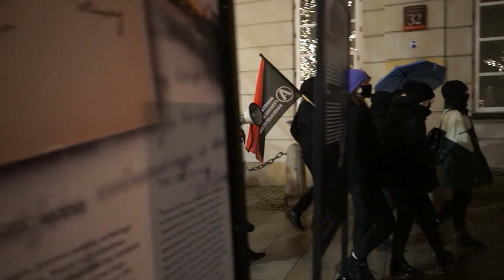Solidarnościowy Spacer z Babcią Kasią 30.12.2020 Warszawa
30 grudnia 2020 spod kolumny Zygmunta w Warszawie wyruszył Solidarnościowy Spacer z Babcią Kasią. Wśród protestujących była Nela, dziewczyna której policja 9 grudnia złamała rękę. Grupa około 30 osób przeszła Krakowskim Przedmieściem, zatrzymując się pod Pałacem Prezydenta oraz Uniwersytetem, by udać się Świętokrzyską pod siedzibę TVP na placu Powstańców. Na ulicy Wareckiej grupa podziękowała mieszkańcom jednej z kamienic za użyczenie drabiny, która mogli wydostać się z policyjnego kotła miesiąc wcześniej. dalej Chmielną, aby zakończyć na Patelni (Metro Centrum). Hasła jakie wznosili to "solidarność naszą bronią", "Babciu kochana, nigdy, przenigdy nie będziesz szła sama", "trochę niebiescy, a trochę brunatni", "miotły w dłoń, fanatycy won", "aborcja była, jest i będzie".
Marsz przebiegał spokojnie, policja tym razem sprawiała wrażenie jakby unikała kontaktu, nikogo nie zatrzymano, ani nie spisano.